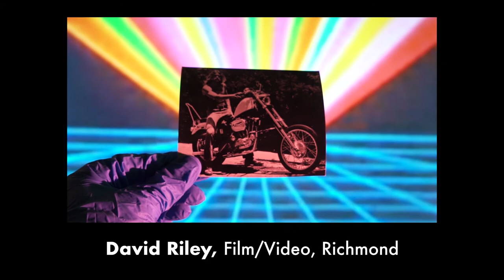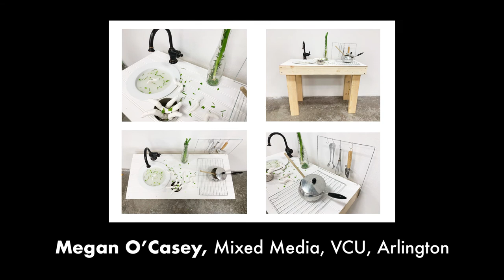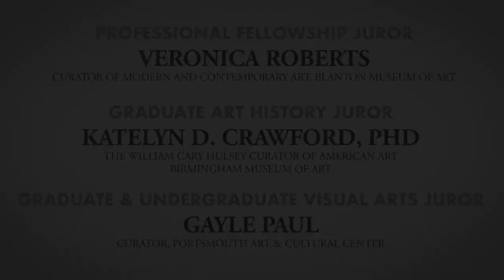VMFA Fellowship 2020–21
Congratulations to the 2020–21 Fellowship Recipients!